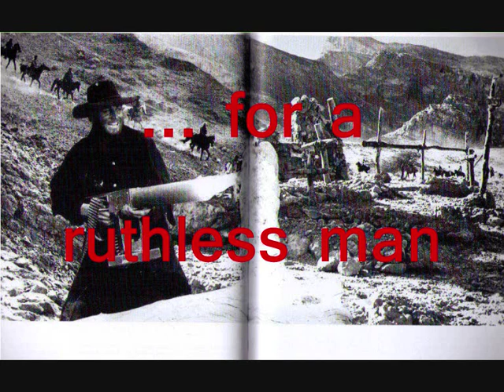DJANGO - Vocal by Dr. Xmas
In 1966 Sergio Corbucci directed a violent Western movie titled "Diango", starring Franco Nero (yeah!) with Eduardo Fajardo, José Bodalo, Angel Alvarez and Loredana Nusciak (very beautiful woman!). This is the Intro-song of the movie written by Bacalov and Migliacci, originally performed by Rocky Roberts, and now revived by Dr. Xmas with his very deep voice. Produced by Andrea Natale & Marcolixart.